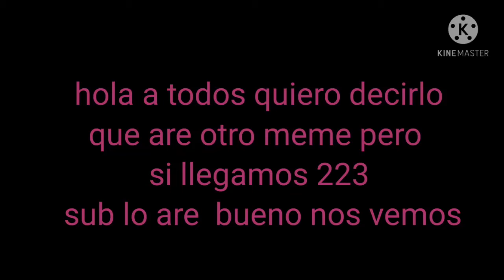algo que ise